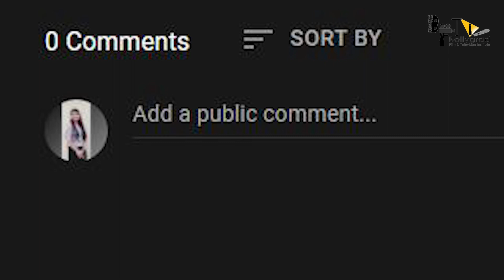Diljale 2 | 21 Full Movie Facts | Ajay Devgn | Sonali Bendre | Hrithik Roshan | Shakti Kapoor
Some of the most Interesting and Amazing full movie facts of Diljale 2 have been told in this video.

0:00 what was special in Diljale movie?
0:04 which things were kept above love in this movie?
Who had directed this movie?
Why is this movie one of the Ajay Devgn's memorable films?
Who was the villain in this movie?

Diljale (English: The burning heart) is a 1996 Indian Hindi romantic action film directed by Harry Baweja, with screenplay by Karan Razdan. The film stars Ajay Devgn, Madhoo and Sonali Bendre as the lead protagonists. Parmeet Sethi, Shakti Kapoor, Gulshan Grover and Amrish Puri played supporting roles in the film. The film received positive reviews, and earned a lifetime gross of ₹ 17.75 cr, with a distributor share of ₹ 75 million.[2] IBNLive included Diljale among its list of "Ajay Devgn's memorable films".[3] Also, this film established Sonali Bendre's career.

The film starts with a sad Radhika (Sonali Bendre) being introduced to an Army Major (Parmeet Sethi) by her father, Raja Saab (Shakti Kapoor), an erstwhile king and current politician. Raja Saab tells her that the Major will be a good husband for her. On the day of the engagement, news breaks of a terrorist attack in a nearby village led by the terrorist, Shaka (Ajay Devgn). The Major and Raja Saab leave with a large force to that village. But that turns out to be a ruse as Shaka comes to the place of the engagement and burns the marriage Mandap (hall). Then he gives a long look to Radhika, who looks at him with hatred, and leaves. Shaka reaches his lair where he meets his leader, Dara (Amrish Puri) and Shabnam (Madhoo) and the rest of his gang. Dara welcomes him and proclaims him to be Diljale. Shabnam (Madhoo), who loves him, tries to hug him, but Shaka rebuffs it.

Shaka then goes to visit his mother (Farida Jalal), where the story of Shaka is shown in a flashback. Shaka was originally Shyam, a patriotic college student and son of a local village leader. Radhika studies in the same college and they both fall deeply in love. When Raja Saab tries to usurp all the village land, Shyam's father organises all the villages against him. Raja Saab bribes a local police officer (Gulshan Grover), who proclaims Shyam's father as a terrorist and kills him in an encounter. When Shyam goes to Raja Saab's home to take revenge, Raja Saab (who knows of their love affair and feels it is below his family's dignity) frames Shyam also as a terrorist and tries to kill him. Shyam escapes, but Radhika, who only sees him threatening her father, berates him and proclaims him a terrorist. Brokenhearted, Shyam joins Dara's group and becomes Shaka. Back in the present time, the Major surrounds Shaka at his mother's home but finds himself outnumbered by Shaka's men. Shaka asks him to go away. The Major then confronts Radhika and asks her if she knows Shaka from earlier. Under pressure from Raja Saab, she denies knowing Shaka.

The army captures four associates of Dara. To get them freed, Dara asks Shaka, Shabnam and some others to hijack a bus travelling from Vaishno Devi. When Shaka captures them and brings them to a ruined temple, he is shocked to find Radhika (who had gone to Vaishno Devi to pray for Shaka) among the hostages. She confronts him and tells him that he never loved her or the homeland, India. Shaka is stung and tells her that he lost everything for her love. She then tells him to release everyone since they are innocent and says that if he loves her, he will do so. He agrees under the condition that she will remain with him. When Shabnam and the others tried to stop this release, Shaka disarms them and releases the hostages and runs away with Radhika. Dara is livid with the betrayal and wants to kill Shaka. Raja Saab meets him and tells him to kill Shaka and release Radhika. Dara agrees, but in return, wants his four associates released and for his entire group to be safely escorted by Raja Saab to Pakistan

Anchor: Priyanka Dhankhar
Script Writer: Sanskriti jalan
Edit: Dishani Das